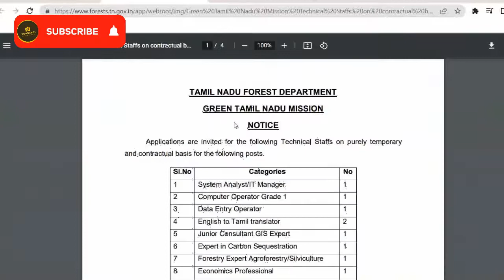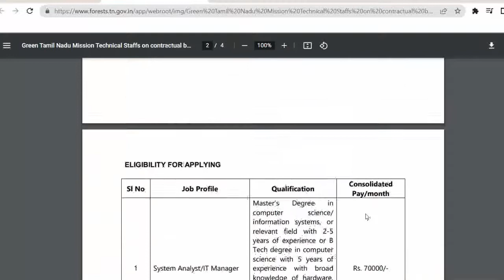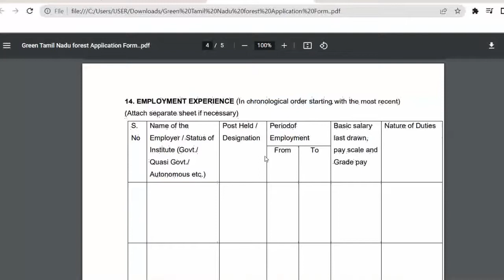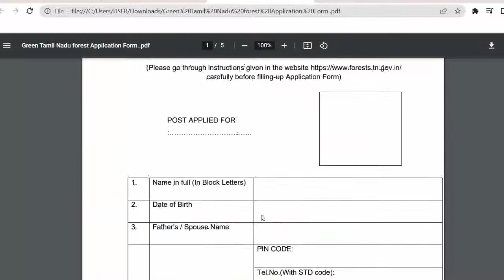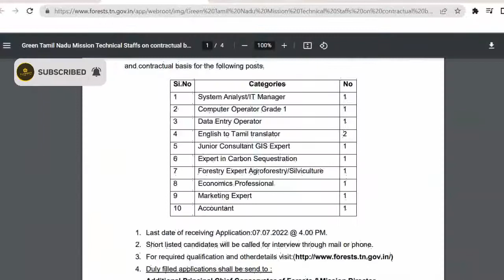tnfusrc recruitment 2022| தமிழக வனத்துறை job vacancy 2022 |tnfusrc recruitment tamil